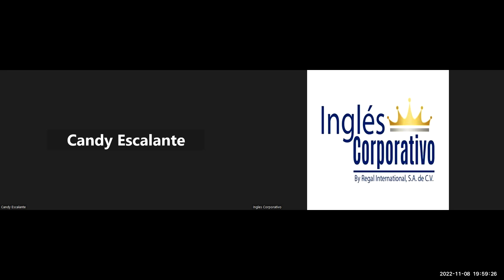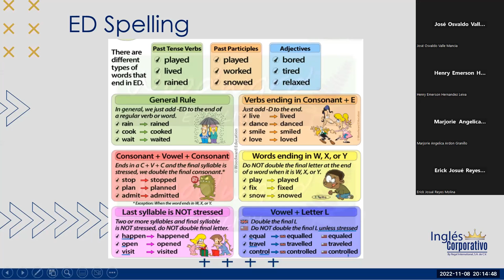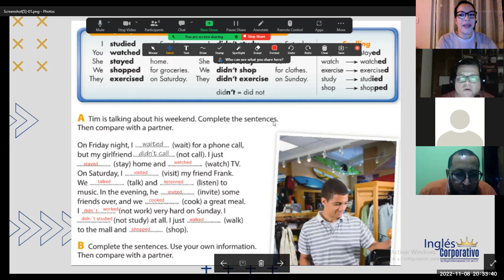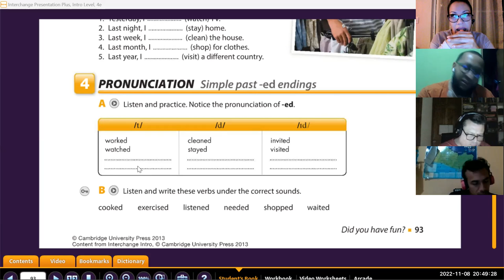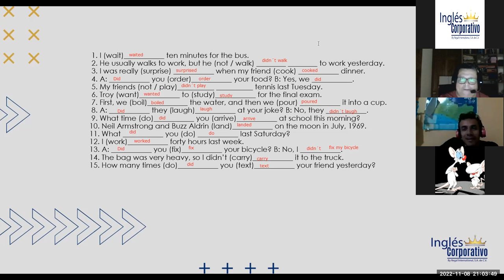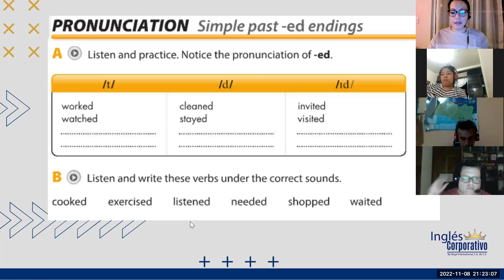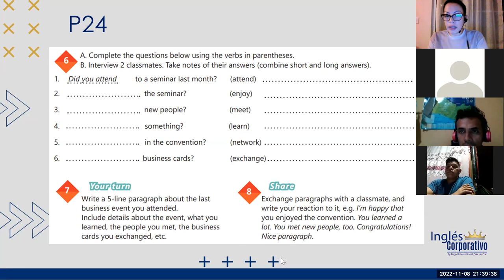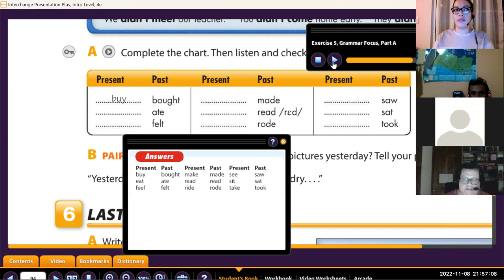Inglés Corporativo-8-Nov-2022- Industry Vocabulary